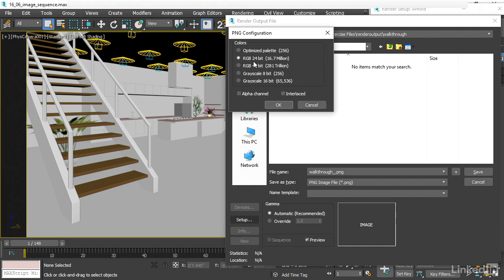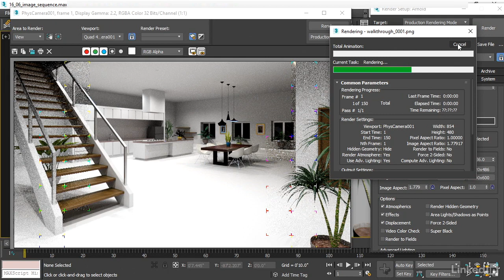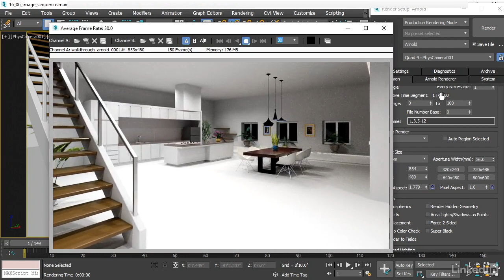3ds Max - Rendering an image sequence (Lesson 107)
3ds Max 2018 - Video Tutorials

3Ds Max video tutorials for Beginners